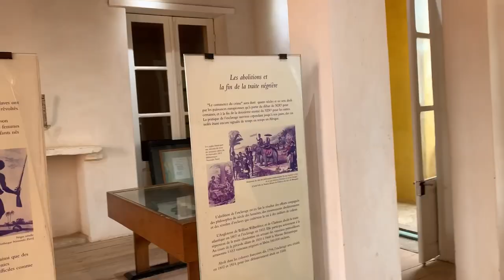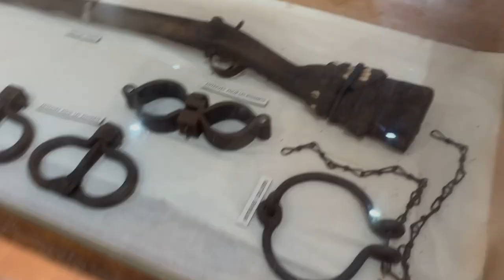Senegal House of Slaves -The Birth of Slavery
We went to the house of slaves and learned the history and the beginning of slavery.

Mariithawamburu

Kingdre101_
Mariithawamburu